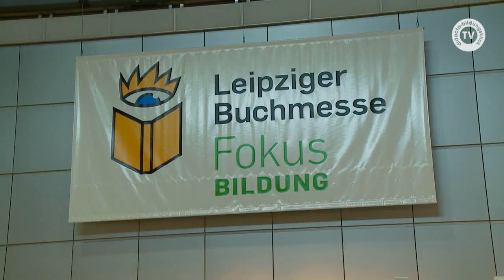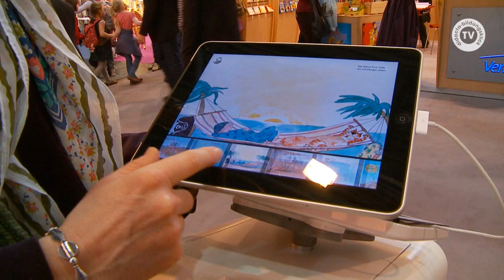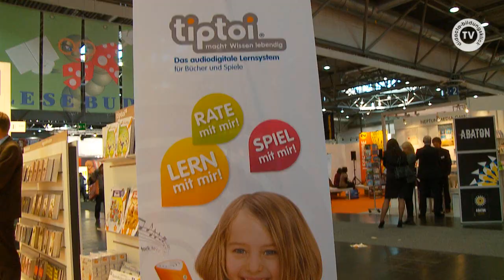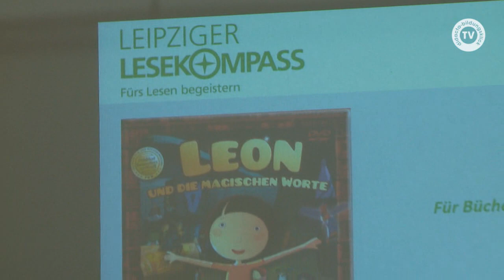Leseförderung mit digitalen Kinderbüchern?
Über den Trend zum E-Kinderbuch